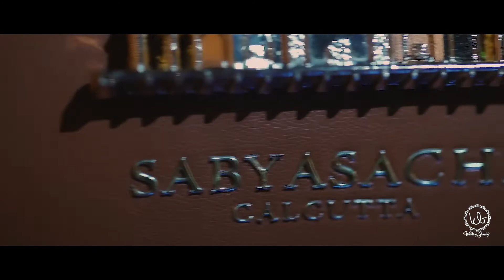ilma & Hadid Love Story | Cinematography By Wedding Graphy | Bangladeshi wedding Cinematography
Wedding Trailer By Wedding Graphy
Direction: Abdullah Al Maruf

Sabyasachi bride
Bangladeshi wedding cinematography
wedding graphy videos